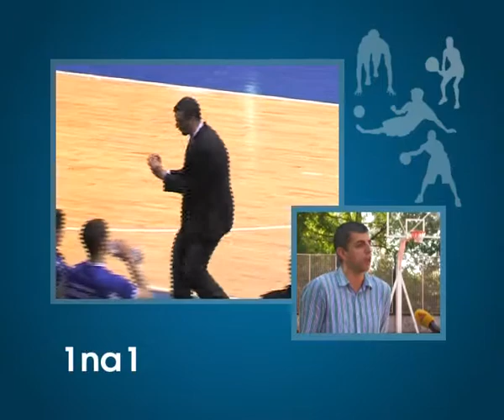1 na 1 sportska emisija, Atlas TV, Gost: Gavrilo Pajović, 19.05.2013. 3/4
1 na 1 sportska emisija, Atlas TV, Gost: Gavrilo Pajovic, 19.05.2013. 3/4